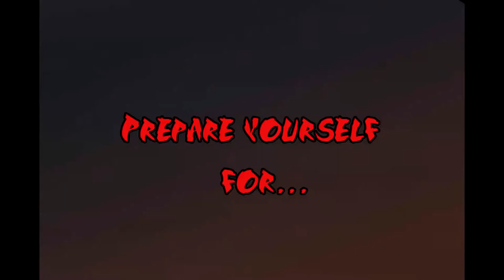SushiChop for all mobile platforms